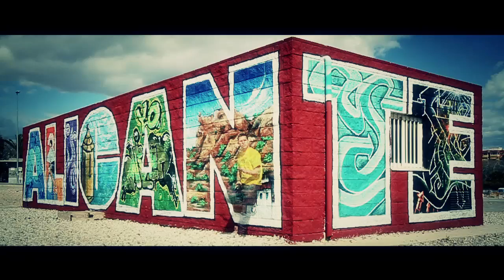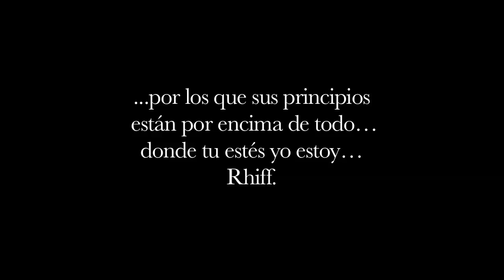Rhiff feat. Bls a.k.a Rigor Mortis - Omnipresentes Prod. Dash Shamash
Videoclip del tema Omnipresentes de Rhiff colaborando con Bls del Grupo Exopoetics, la cancion esta producida por Dash Shamash y la edicion del video corre a cargo de Tiamat Studios, extraido del segundo larga durancion de Rhiff "Dosis de realidad".